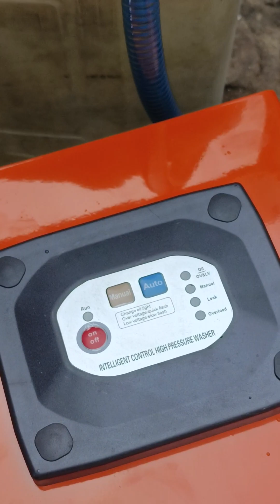SHAKTI JET FORCE 4 HP 220 BAR🔥🎖️ FULL DEMO 🎖️ CONTACT FOR ORDER: +91 9726255752 ☎️📞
💥RELIANCE TOOLS & EQUIPMENT💥
🇮🇳AHMEDABAD,GUJARAT, 380001.

✨AIR COMPRESSOR
✨CAR WASHING PUMP
✨WET AND DRY VACCUM CLEANER
✨PNUMATIC GREAS BUCKET
✨HIGH PRESSURE CAR WASHER
✨PNEUMATIC AIR IMPACT WRENCH
✨HYDRUALIC TROLLY JACK
✨FOAM TANK ALL SERVICE STATION EQUIPMENT AND AIR COMPRESSOR

*PLEASE GIVES YOUR VALUABLE FEEDBACK,TO MORE IMPROVE OUR RELATIONSHIP.*